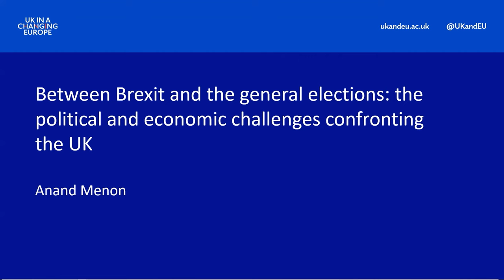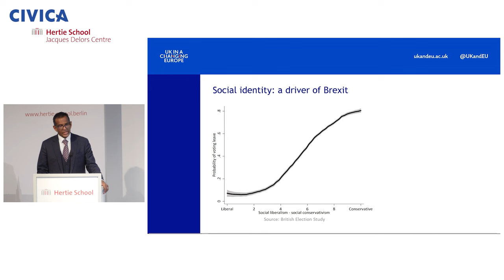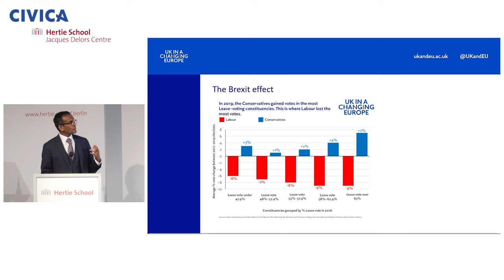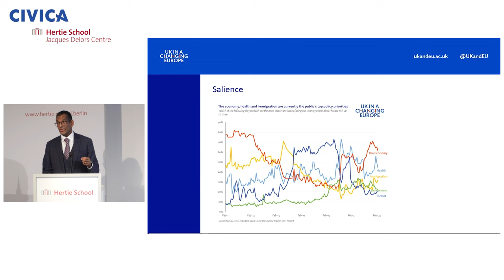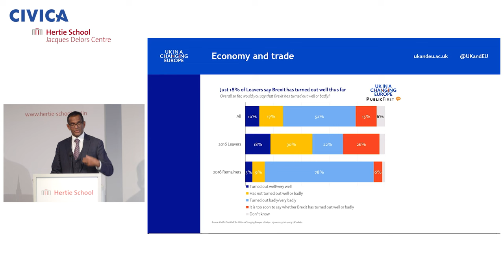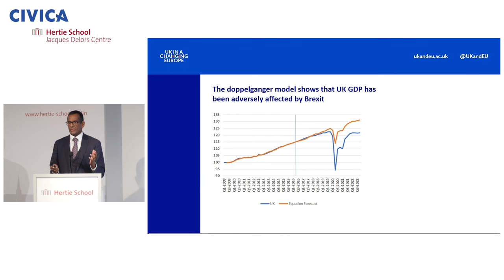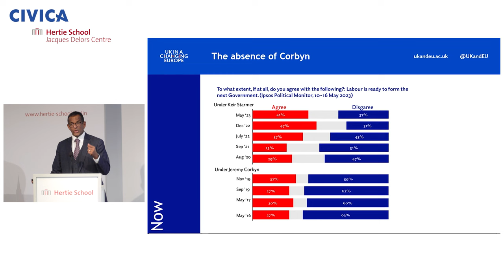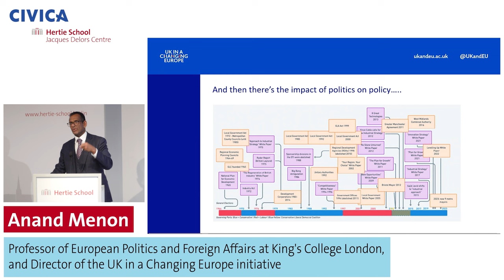Between Brexit and the general elections | Anand Menon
Between Brexit and the general election: the political challenges confronting the uk

The Jacques Delors Centre is delighted to host an exclusive discussion with Anand Menon, Professor of European Politics and Foreign Affairs at King's College London, and Director of the UK in a Changing Europe initiative.

As the United Kingdom marks four years since its departure from the European Union, and with a general election on the horizon, the nation is navigating challenging times. We are honoured to host Anand Menon, Professor of European Politics and Foreign Affairs at King's College London, and Director of the UK in a Changing Europe initiative, as our distinguished speaker.

Join us for an insightful discussion where Professor Menon will delve into the intricate economic and political landscape of the UK since its departure from the EU. He will share valuable insights into the lessons learned from Brexit, offer perspectives on what to expect from the upcoming elections, and explore the anticipated impact on the relationship between London and Brussels. Moderated by Christine Reh, Professor of European Politics at the Hertie School.

This event is organised by the Jacques Delors Centre and is part of the European Governance Colloquium, as well as the CIVICA Europe Revisited Seminar Series.